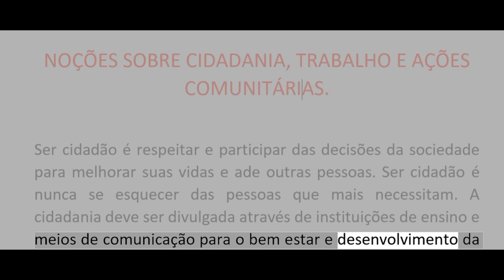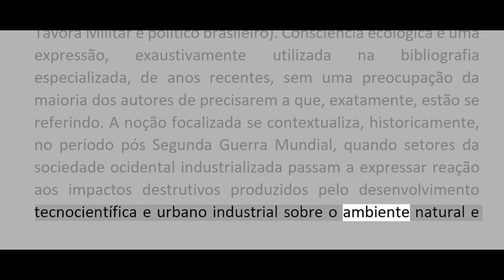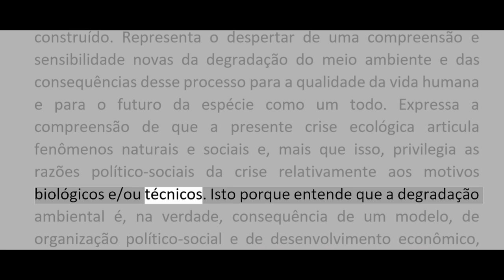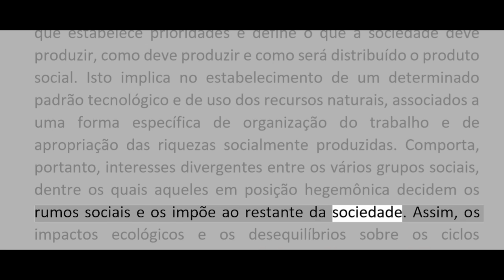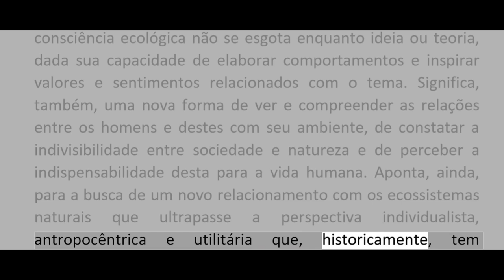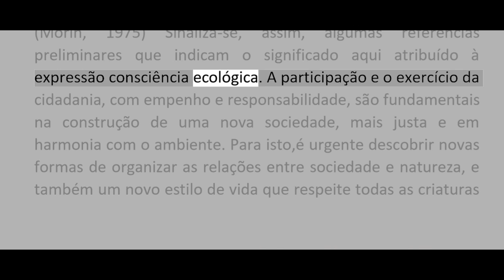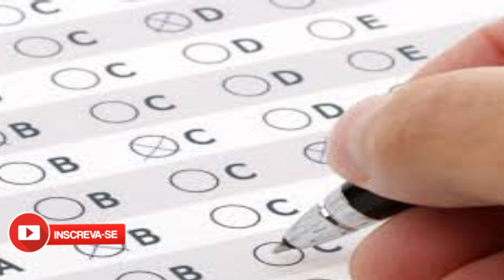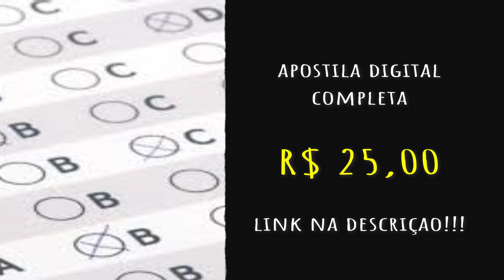NOÇÕES SOBRE CIDADANIA, TRABALHO E AÇÕES COMUNITÁRIAS - CONCURSO OPERADOR SOCIAL SANTOS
NOÇÕES SOBRE CIDADANIA, TRABALHO E AÇÕES COMUNITÁRIAS

CONCURSO OPERADOR SOCIAL SANTOS

Marcada para 2 de fevereiro, a avaliação objetiva cobrará a resolução de 40 questões de múltipla escolha - exceto para os concorrentes a guarda municipal, que responderão 50 perguntas. A prova abordará conteúdos sobre:

língua portuguesa;
matemática/raciocínio lógico;
conhecimentos gerais;
e conhecimentos específicos.
A segunda fase do processo seletivo prevê teste de aptidão física (para guarda municipal e agente de defesa civil) e exame prático (para auxiliar de serviços gerais, mecânico e motorista), em datas a serem definidas.

A seleção terá validade de um ano, a contar da homologação do resultado final. O prazo poderá ser prorrogado uma vez, por igual período, a critério do governo municipal.